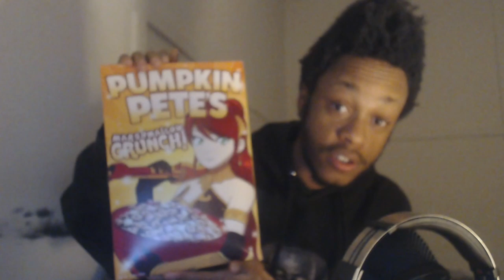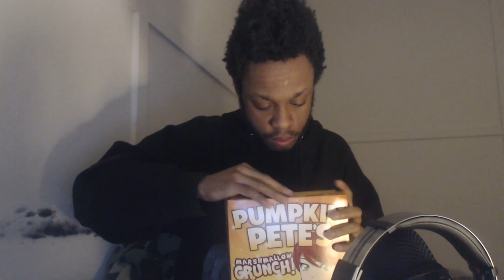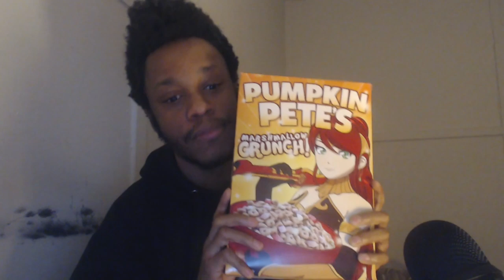RWBY's Pumpkin Pete's Cereal Review - jerimiahisaiah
PAUSE THE VIDEO AT 1:56, SKIP TO 1:59 AND KEEP WATCHING.. for.. reasons.

IF YOU WANNA DONATE TO A BROKEN NIGGA, FEEL FREE TO BLESS ME.. but don't do it if you actually don't wanna lol.